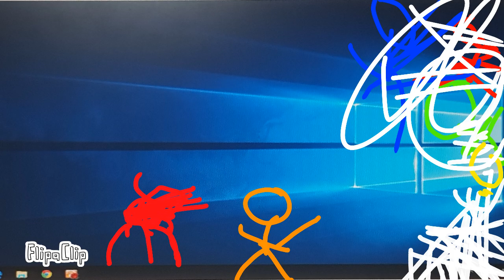The figures 3